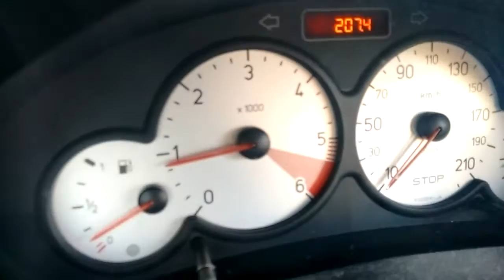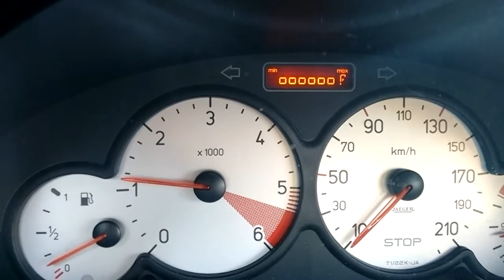Peugept 206 brak gazu na gorącym silniku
Samochód po nagrzaniu - wyłączeniu i włączeniu silnika nie ma reakcji na gaz. Czasami po wyłączeniu i włączeniu silnika i natychmiastowym naciśnięciu gazu powraca reakcja. Zazwyczaj w 80% przypadków należy czekać aż silnik ostygnie do ok. 80 stopni C.